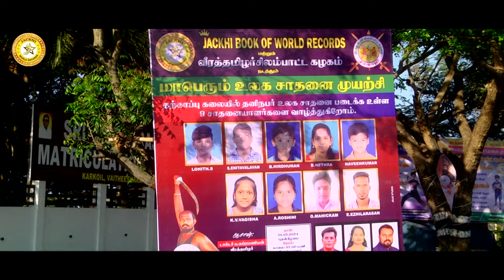MASSIVE WORLD RECORD ON SILAMBAM / 10 Hours relentless Silambam rotation / Sirkali Silambam 2024